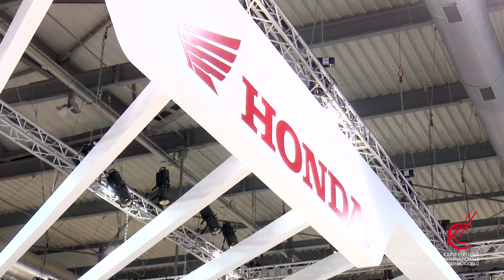EICMA 2018 - Stand Honda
Ecco le ultime novità presentate alla 76° Esposizione Ciclo e Motociclo.